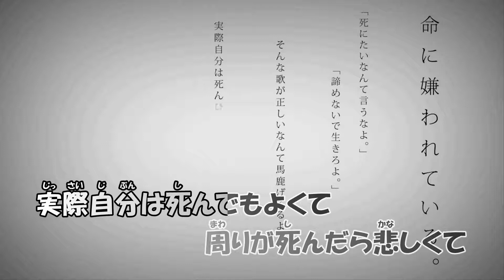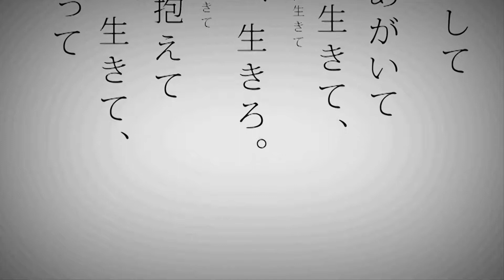【ニコカラ】命に嫌われている。《カンザキイオリ》(On Vocal)+3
カンザキイオリ様の『命に嫌われている。』のニコカラです

●本家様
『命に嫌われている。/初音ミク』／カンザキイオリ